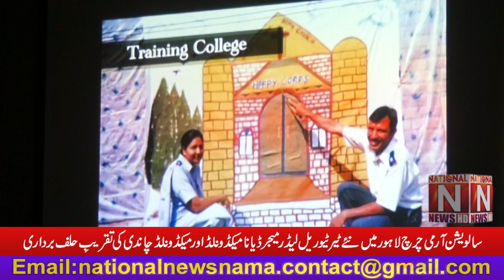New Territorial Leader Colonel Diana Macdonald and Macdonald Chandi swearing-in ceremony in Lahore